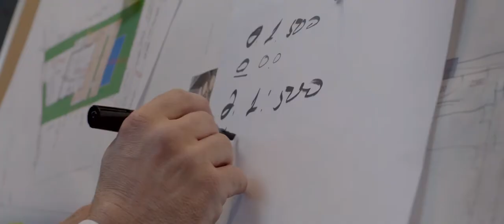York Towers - გარემო, რომელიც შენია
Client: York Towers Development
Project: An Environment which is yours
Marketing Director: Islam Nassar
Marketing Manager: Irma Elbakidze
PR Manager: Mariam Gotsiridze
Agency (Creative Concept): Meta Agency
Project Manager: Levan Gogiberidze
Creative Director: Gogita Chikvaidze, Levan Gogiberidze
Copywriter: Nodo Todua
Agency (TVC shooting): CONTACT
Producer: Gogita Chikvaidze
Production Head: Ana Amashukeli
Director: Gogita Chikvaidze
Cameraman: Giorgi Mkheidze
Assistant Director: Ninutsa Sinjikashvili
Production Designer: Izi Baramidze, Elene Ramishvili
Costume Designer: Izi Baramidze
Make up artist: Sophie Machavariani
Assistant operator: Davit Tsaboshvili
Camera technician: Levan Zaridze
Focus Fuller: Giorgi Karvelashvili
Gaffer: Beka Dvalishvili
Lighting: Mamuka Mskhiladze
Casting: Ana Amashukeli
Location Manager: Tiko Lortkipanidze
Location Manager Assistant: Nini Nozadze
Set Manager: Lasha Satseradze
Financial Manager: Tamar Malishava
Editing: Mikheil Kartozia
Sound design: Giorgi Margvelshvili
Voice: Zura Gorgadze
Graphics: Mikhel Iashagashvili
Color Correction: Vigen Vartanov (Biba)
Making Of: Levan Zirakashvili
Consultant: Mariam Lezhava